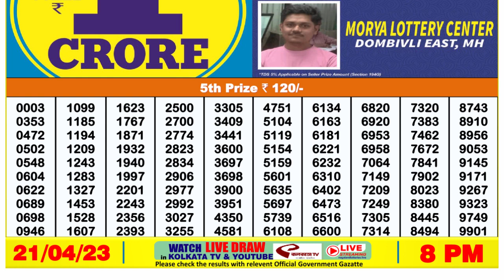Nagaland Lottery Sambad Live 8pm 21.04.23